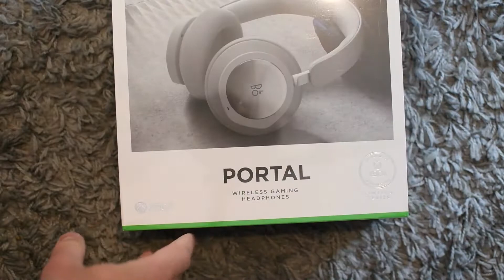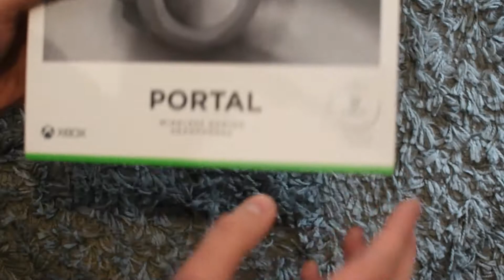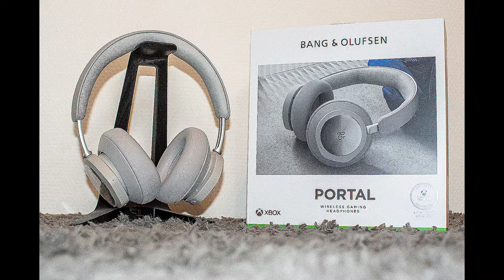Bang & Olufsen Beoplay Portal - [Unboxing]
Bang & Olufsen betekent voor veel mensen je van het als het aan komt op audio. Het is dan ook echt bizar en bijzonder tegelijk dat er, in samenwerking met Xbox, een speciale headset is ontwikkeld die met Xbox One en Series X|S werkt. Wij mogen hem in elk geval een weekje uit gaan testen!

Neem ook zeker een kijkje op onze andere kanalen voor nog meer toffe content!